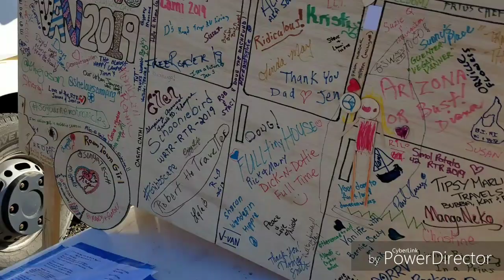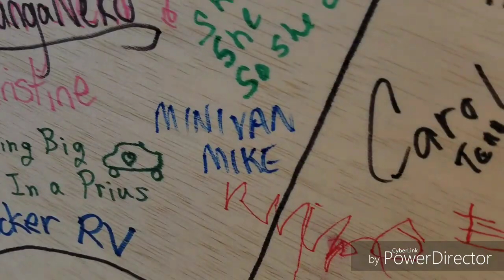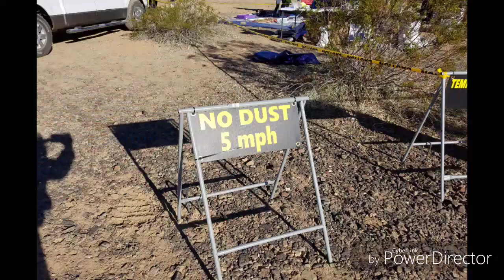RTR Day 5 Meeting Will Prowse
RTR Day 5. I ran into Will Prowse. Solar Expert! Traveling Robert was signing the Burning Van. Homes on Wheels Alliance is taking over for Bob Wells. Bob Wells introducing Carolyns RV Life.